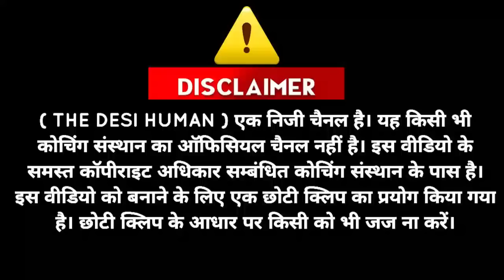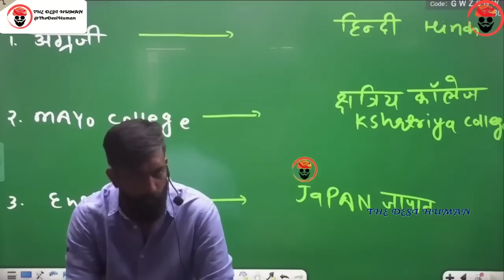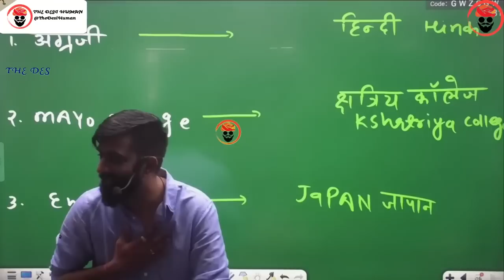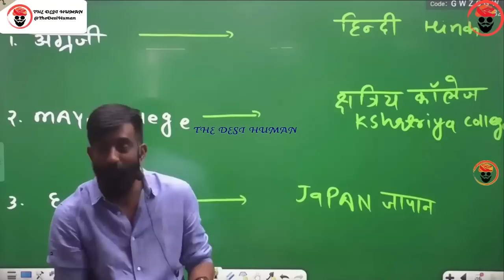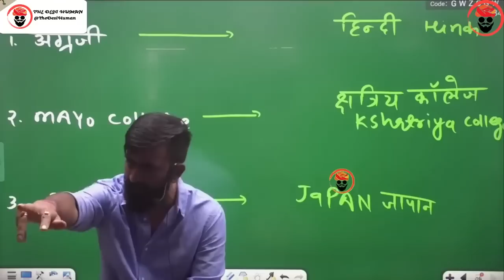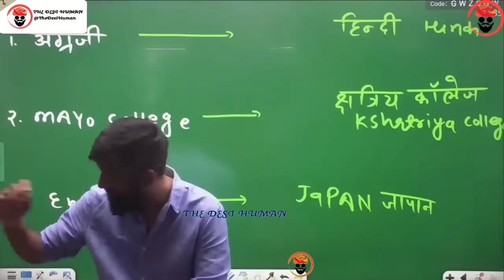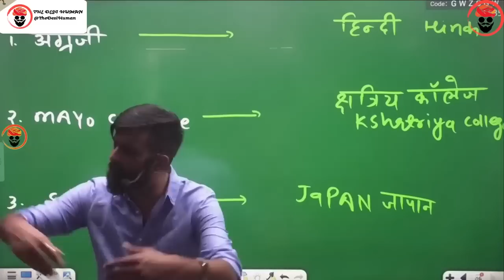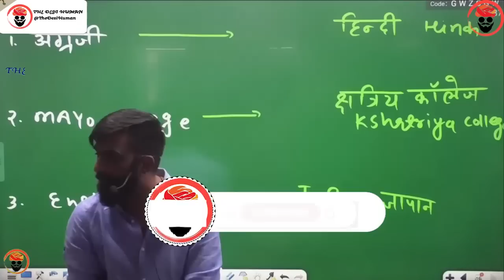भारतीय रेलवे | राजवीर सर | rajveer sir springboard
Rani Padmini
holi
rajveer sir holi song
rajveer sir springboard holi 2023
aurangzeb
shivaji
russian
shivaji
balaji vishwanath
rajveer sir
springboard academy
rajveer sir history
राजवीर सर
rajvir sir
springboard by rajveer sir
rajveer sar
spring board
british empire
british india
rajveer singh
thedesihuman
rajveer
springboard clips
rajveer springboard
springboard
history
rajasthan history
rajver sir
rajveer sir video
james tod
guhila dynasty by rajveer sir
bappa rawal
sisodia dynasty
rana hammir
rana lakha
mallinath
chunda mewar
rao bika by rajveer sir
Maharaja Raisingh
Bharmal
Man Singh
Jai Singh
Ram Sing
Madho Singh
Vigraha raja IV
Prithviraja III
kanhad dev
hammir dev